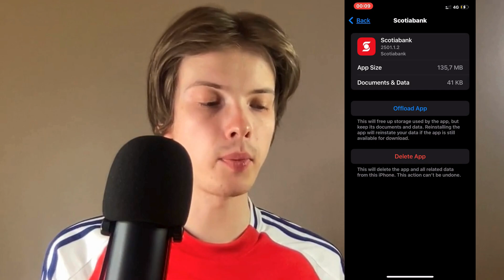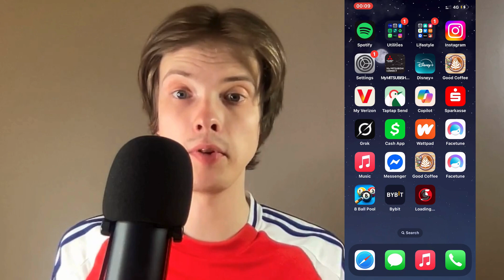How To Fix Scotiabank Error Code ems006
If you're facing Scotiabank error code EMS006, then this troubleshooting guide will be perfect for you!